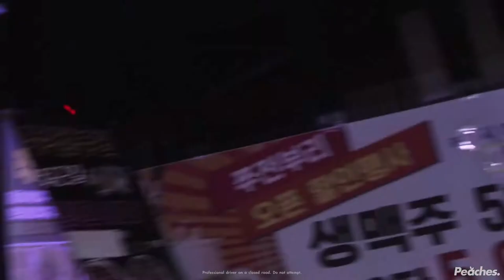Far East Movement - Like A G6 (Twin Remix)